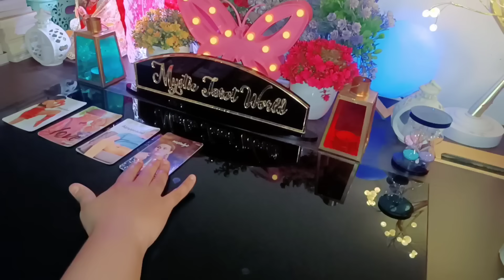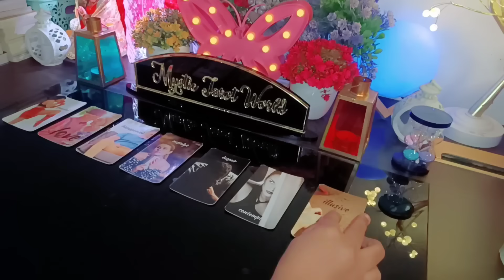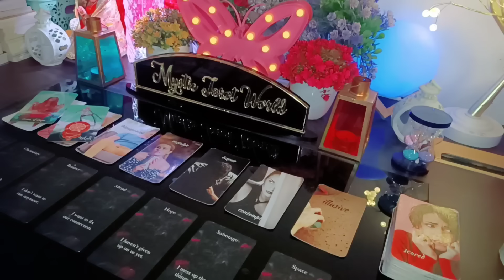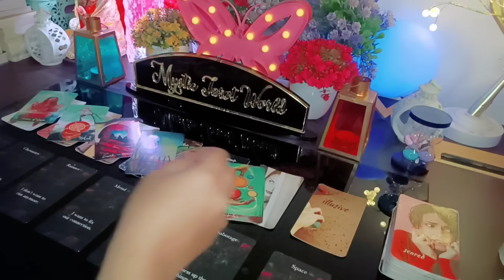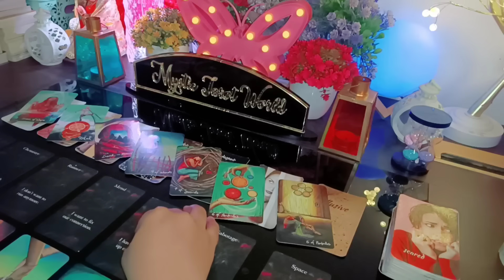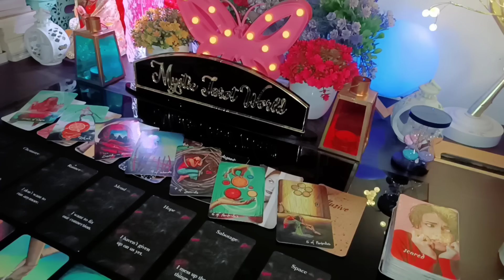❣️ UNKI CURRENT TRUE FEELINGS- HIS/HER CURRENT TRUE FEELINGS- CANDLE WAX HINDI TAROT TIMELESS TODAY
❣️ UNKI CURRENT TRUE FEELINGS- HIS/HER CURRENT TRUE FEELINGS- CANDLE WAX HINDI TAROT TIMELESS TODAY NEW LATEST

☑️ ACTIVATED CRYSTAL PRODUCTS- closed